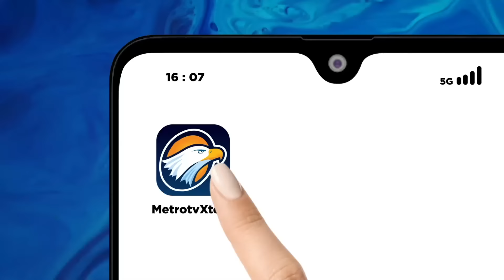Orang Nomor Satu Iran Wafat, Ada Sabotase Intel Israel?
MetroTV, Majelis Ahli Iran, membuka sidang ke-6 pada Selasa pagi, dengan penghormatan terhadap mendiang Presiden Ebrahim Raisi yang te3w45 dalam kecelakaan helicopter.

Kita  bergabung bersama Pengamat Timur Tengah Universitas Indonesia, Yon Machmudi, untuk membahas situasi Iran pasca kecelakaan helikopter yang membunuh Presiden Iran, Ebrahim Raisi.